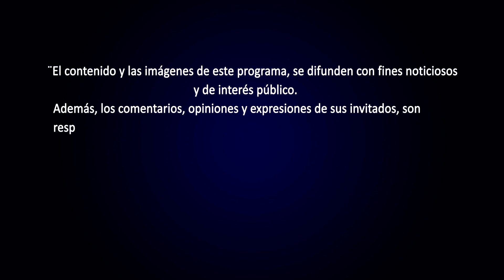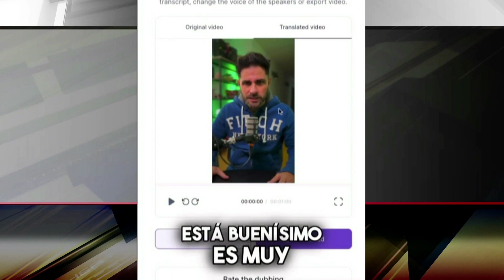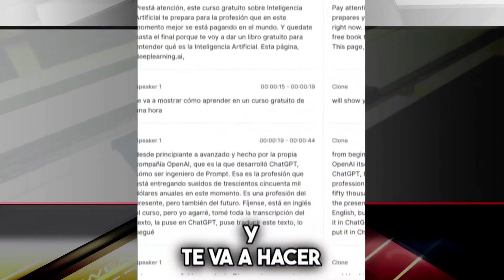Hablando de Frente con el Abogado Alfredo Vallarino (07-09-2023)